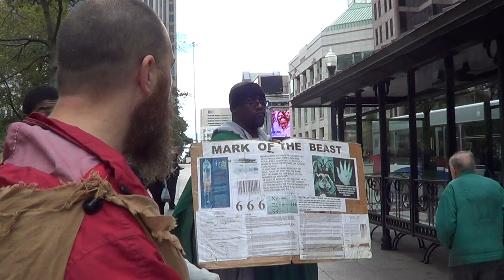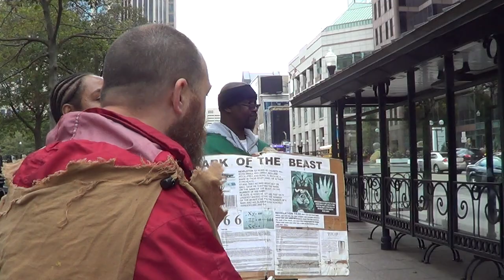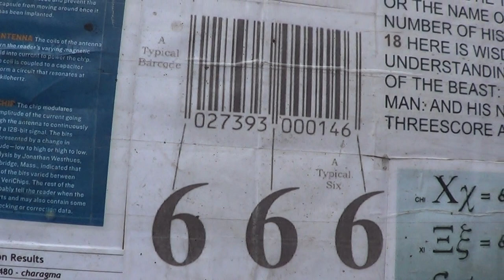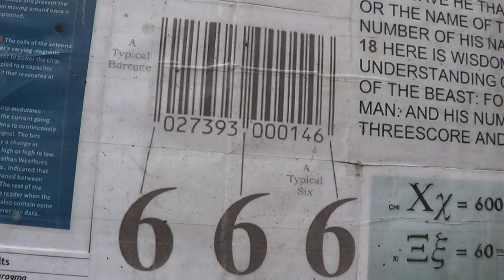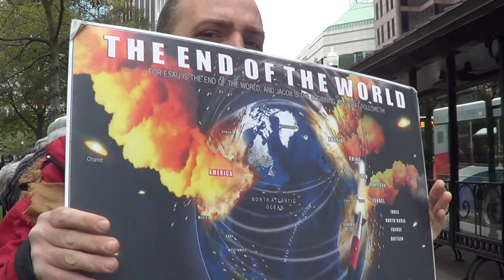PT2 AN END IS COME, THE END IS COME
Ezekiel 7:5 Thus saith the Lord GOD; An evil, an only evil, behold, is come.

Ezekiel 7:6 An end is come, the end is come: it watcheth for thee; behold, it is come.

Ezekiel 7:7 The morning is come unto thee, O thou that dwellest in the land: the time is come, the day of trouble is near, and not the sounding again of the mountains.

Ezekiel 7:8 Now will I shortly pour out my fury upon thee, and accomplish mine anger upon thee: and I will judge thee according to thy ways, and will recompense thee for all thine abominations.

Ezekiel 7:9 And mine eye shall not spare, neither will I have pity: I will recompense thee according to thy ways and thine abominations that are in the midst of thee; and ye shall know that I am the LORD that smiteth.